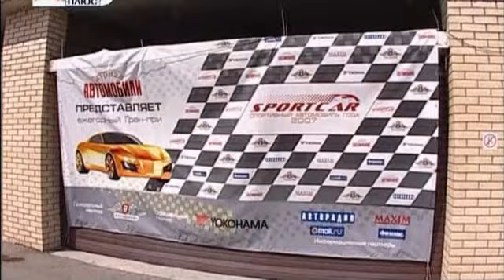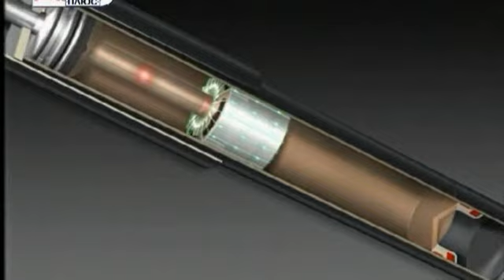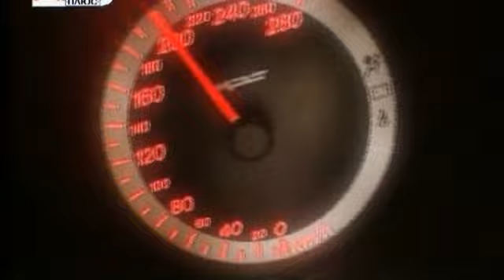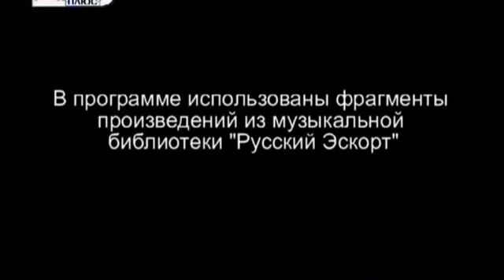Суперкары Наши тесты 012 1 часть